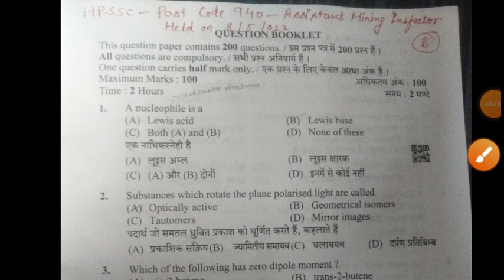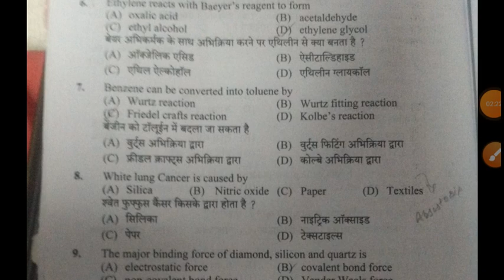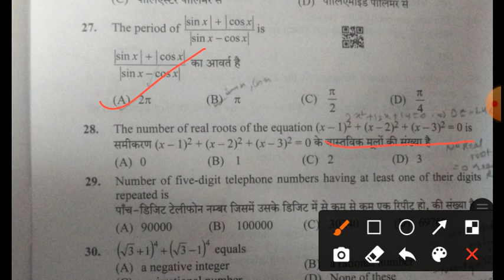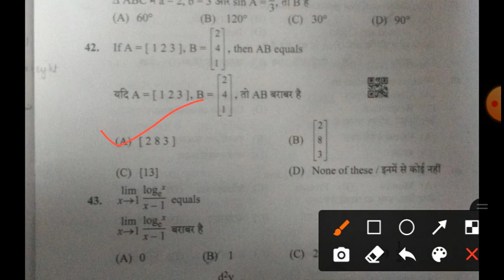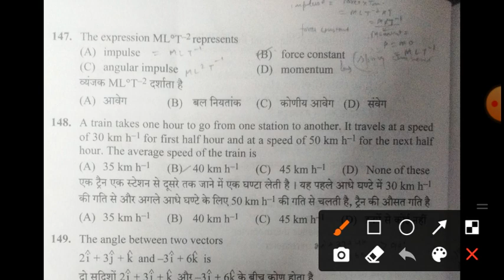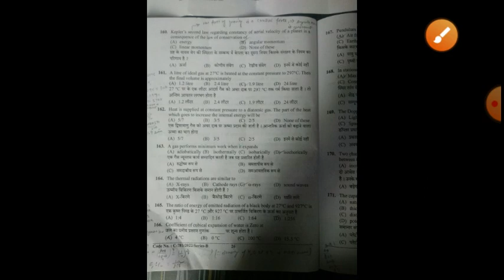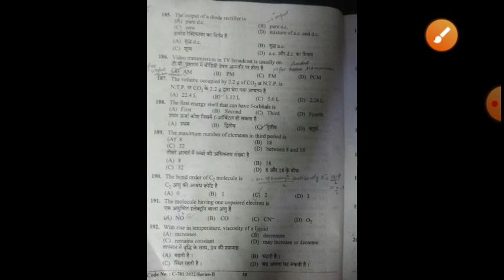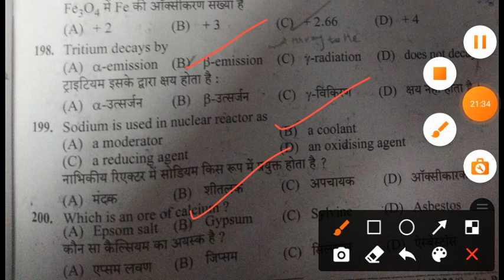hpssc/post code940//assistant mining inspector/answer key of maths, physics, chemistry questions@GK